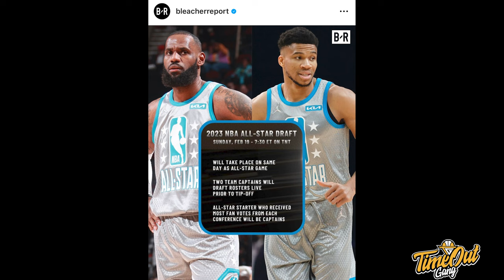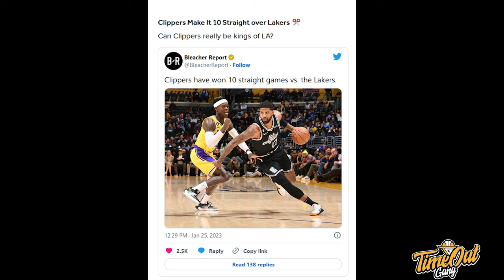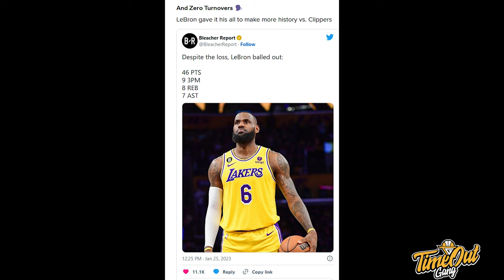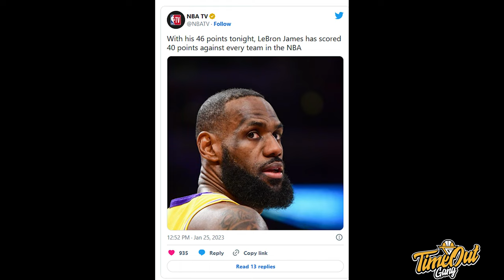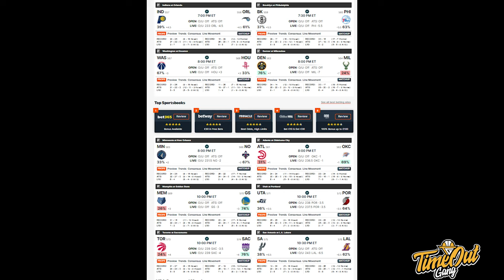TIME OUT: Selamat Dari Bully an Fans Lakers // Rui Hachimura Asuransi Untuk Anthony Davis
Di Time Out hari ini kita membahas tentang Los Angeles Clippers gue yang berhasil membantai Los Angeles Lakers untuk ke 10 kalinya sejak 2020 dan Rui Hachimura yang di ambil Lakers untuk menambah size, shooting dan juga asuransi kalau tiba-tiba Anthony Davis mengalami cedera lagi.

Thumbnail photo via @LAClippers